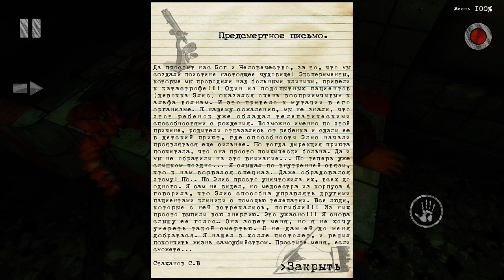Гитлер играет в Mental Hospital III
✔монтаж: Kinemaster

🔥съемка: Az Screen recorder

 ❌превью: Pics Art